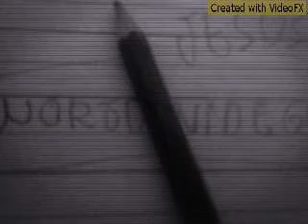Abs cbn 45 years television